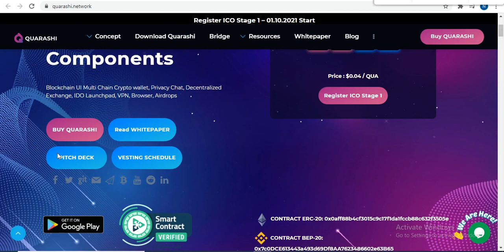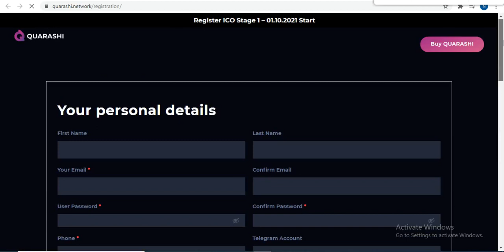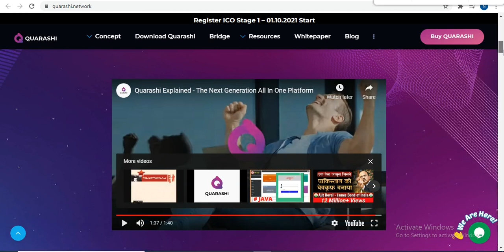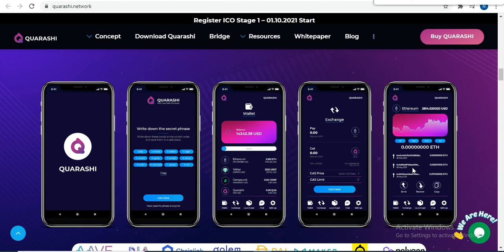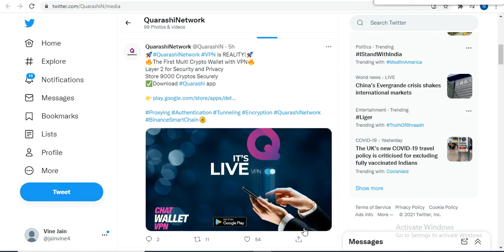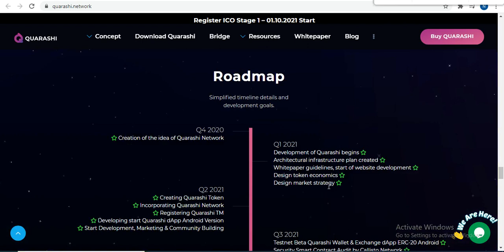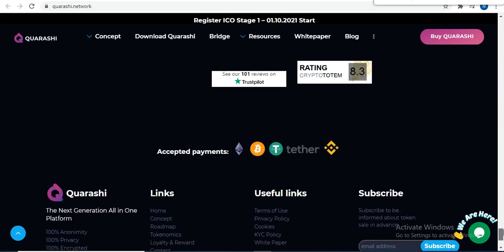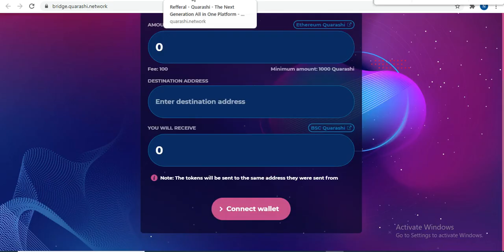Big Project🔥QUARASHI || All In One Platform with Different Core Components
Quarashi Network is a complete suite of solutions all in one platform focused on providing the user with full privacy and anonymity